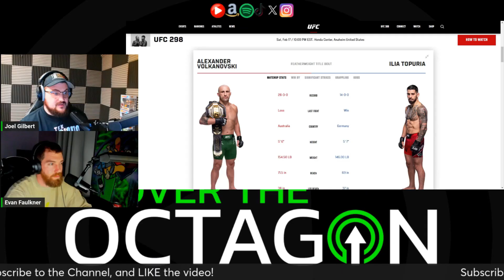Over The Octagon Breakdown the Stacked UFC 300 Prelims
The Over The Octagon Crew breakdown the prelims for the greatest UFC card of ALL TIME UFC 300!

0:00 Intro
1:09 Diego Lopes vs Sodiq Yusuff
5:48 Holly Holm vs. Kayla Harrison
11:44 Aljamain Sterling vs. Calvin Kattar
17:40 Jiri Prochazka vs. Aleksandar Rakic
24:00 Outro